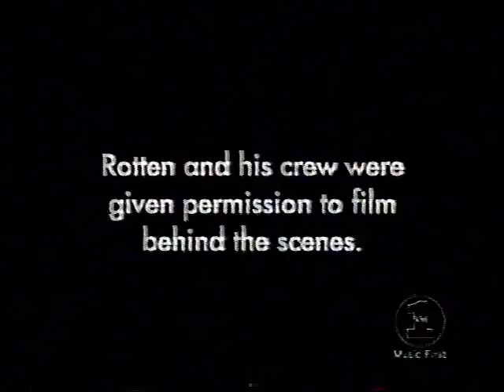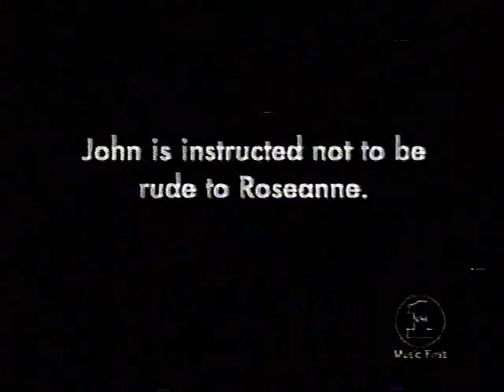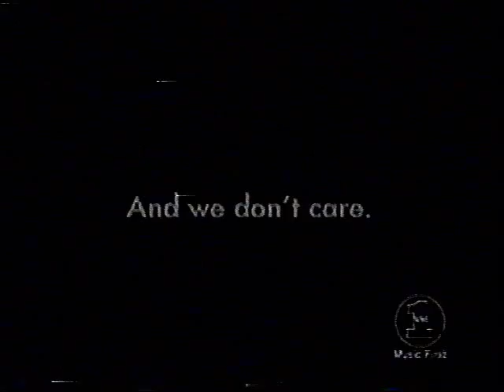John Lydon thrown off Roseanne Barr TV Show